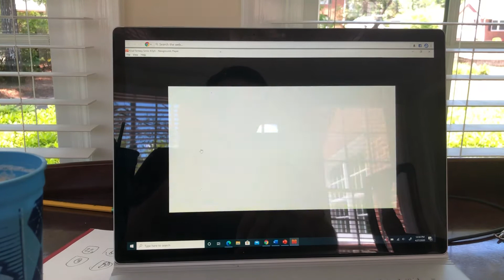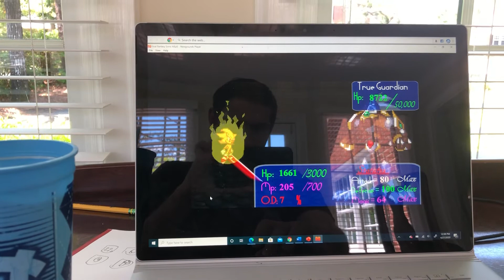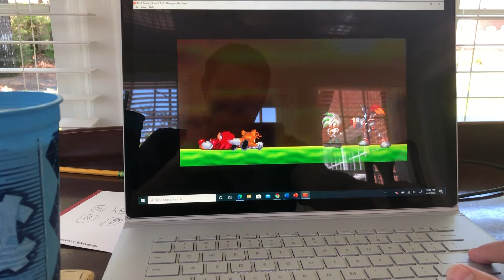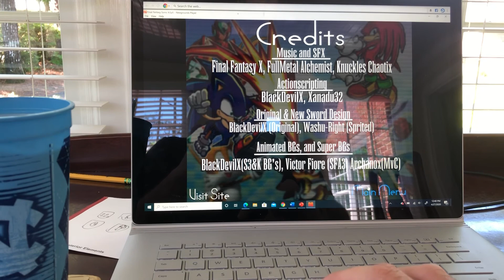Final Fantasy Sonic X5 (Flash Game) Playthrough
This is a playthrough of the Flash game Final Fantasy SonicX5 on NewGrounds.com. Enjoy!